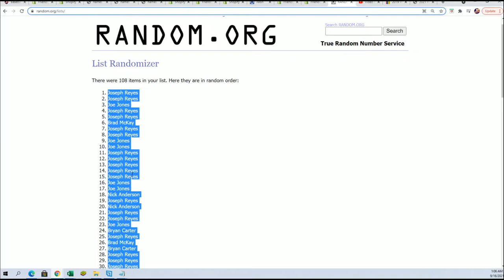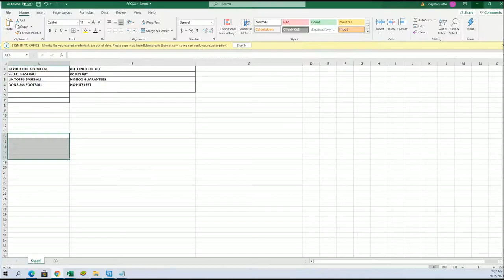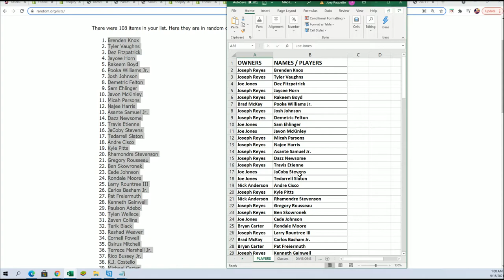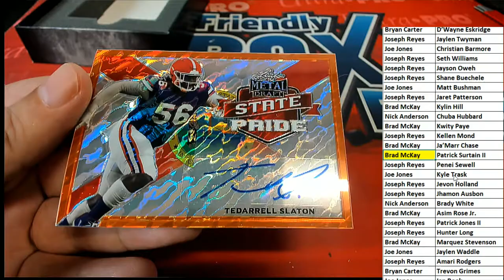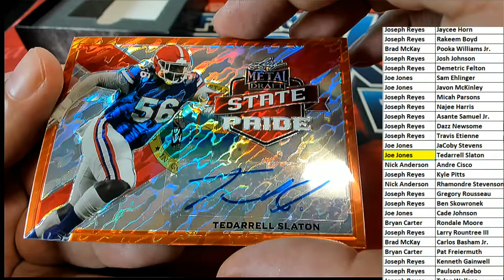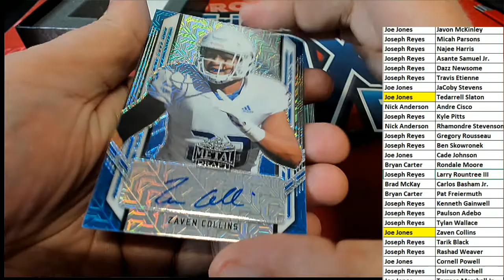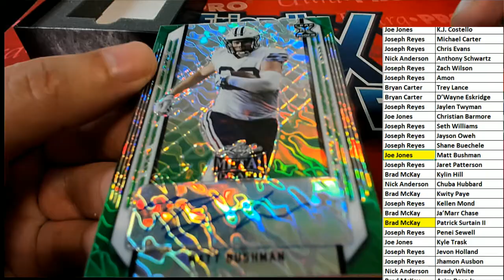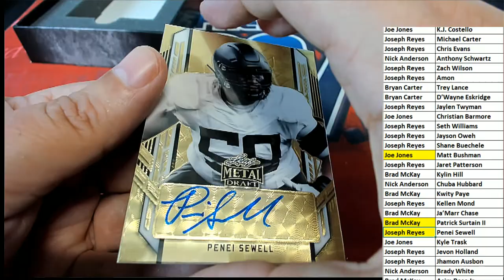2021 Leaf Metal Draft Football Hobby ID 21LEAFMDFH338